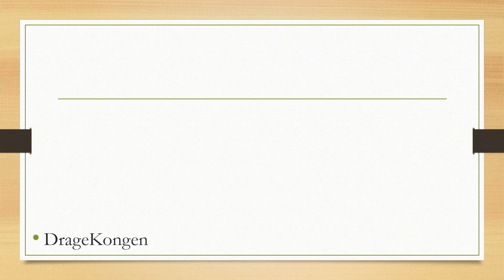All rollercoasters in Djurs Sommerland! (2024)